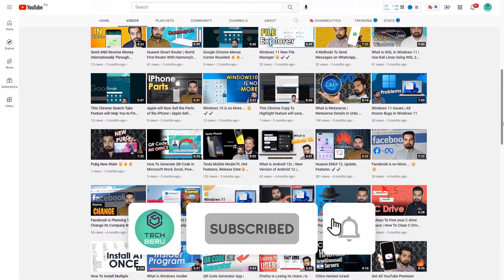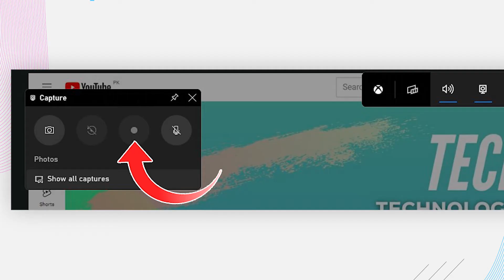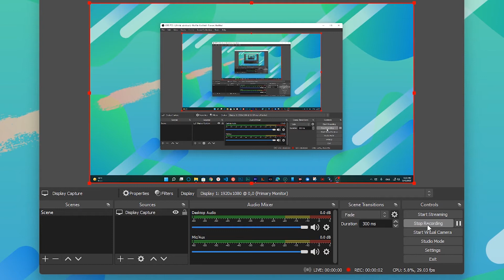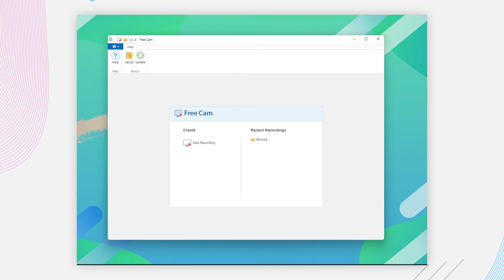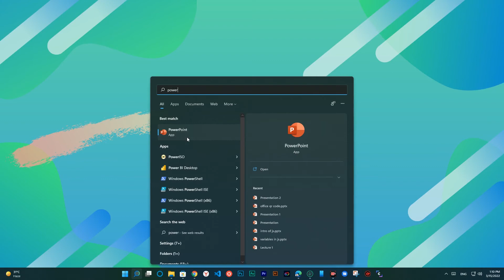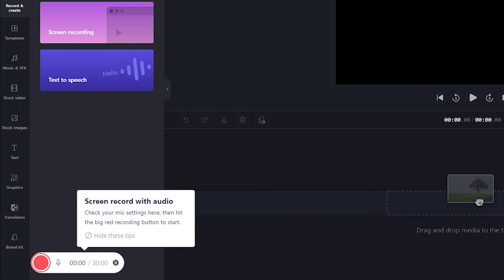Free Screen Recorder for PC Gaming | Record Video Without Watermark | Online Screen Recorder 😱 🔥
Assalam-O-Alaikum friends, aj ki video ma main apko 5 Free Screen Recorder for PC Gaming k bary ma btau ga. Jin ko use krte hoye ap Windows ma screen ko record video without watermark kar sakte hain. Aur han isi video ma main Online Screen Recorder k b btau ga.To video ko last tak dakhiye ga.

00:00 Introduction
00:40 1st Screen Recorder
01:50 2nd Screen Recorder
03:11 3rd Screen Recorder
03:39 4th Screen Recorder
04:30 5th Screen Recorder